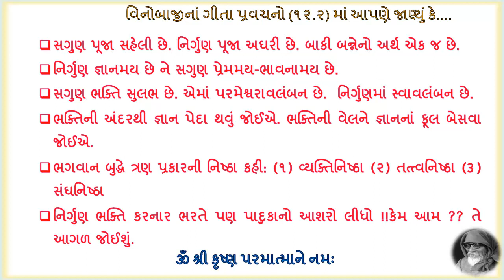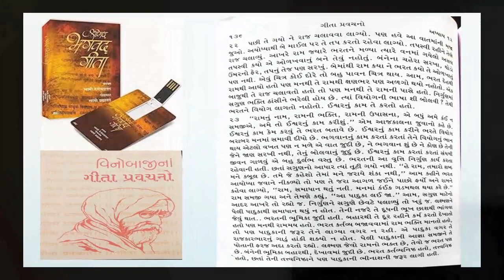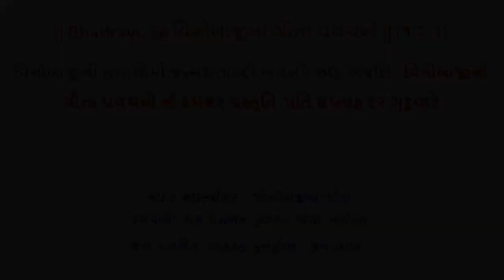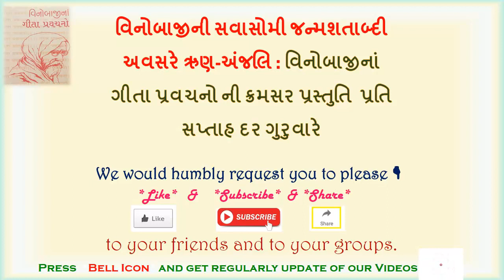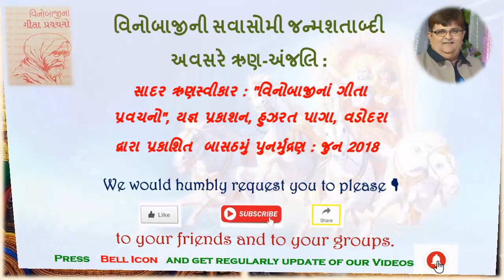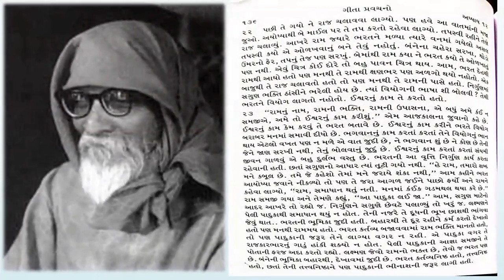|| Bhadrayu @ વિનોબાજીનાં ગીતા પ્રવચનો || ૧૨ : ૩